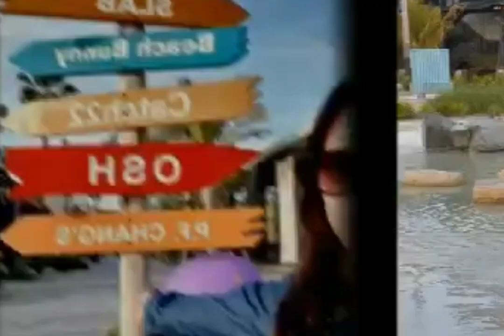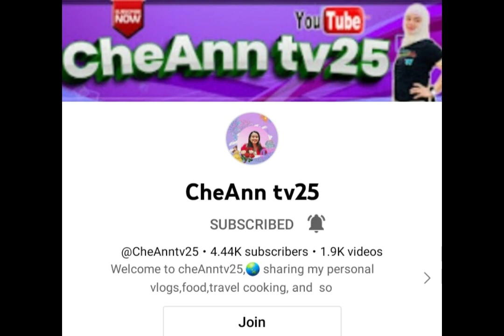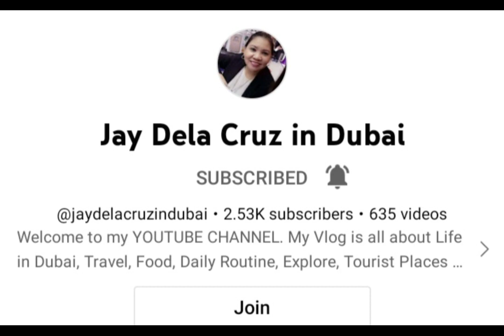memory sa glow garden dubai